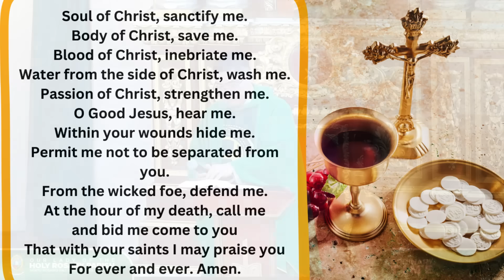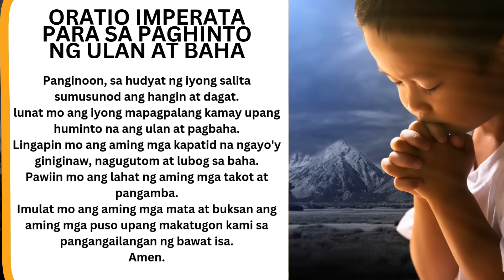FRIDAY FILIPINO LIVE MASS TODAY II OCTOBER 25, 2024 II FR. JOWEL JOMARSUS GATUS